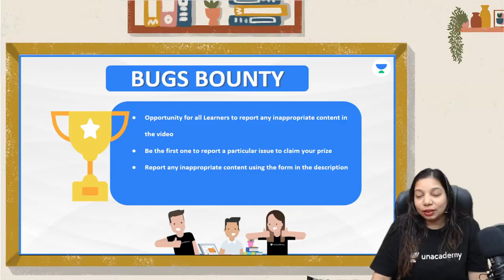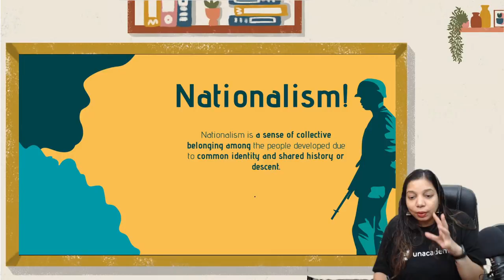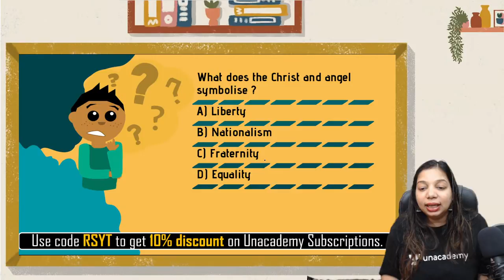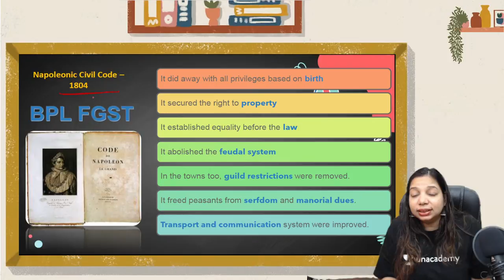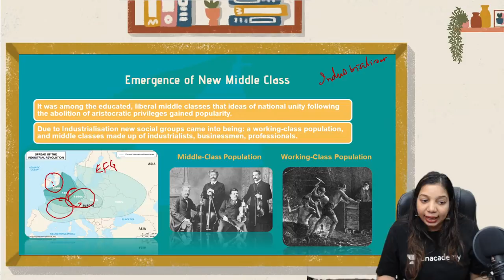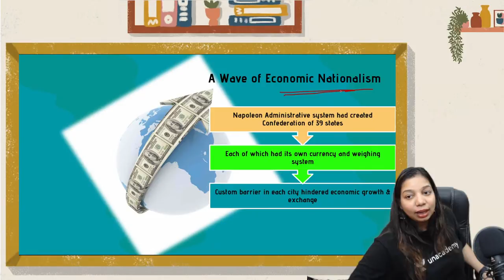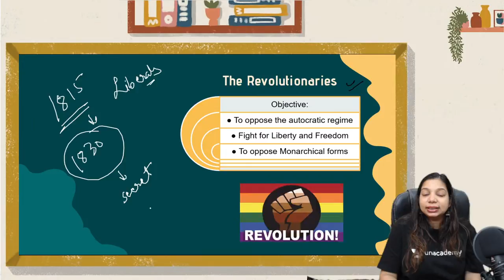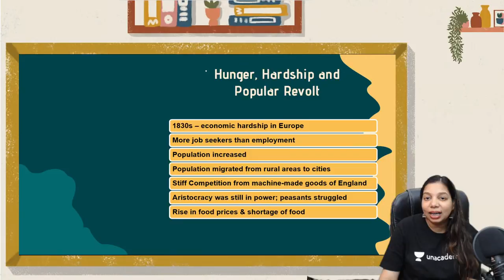Swatantrata Series | The Rise of Nationalism in Europe | One shot | Rashmi Singh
In this session, Rashmi Singh will be discussing the topic- "NTSE Daily Live - Social Science | L11 - French Revolution".  She will also share her various preparation strategies which will help you to prepare for Social Science NTSE.

Rashmi Singh and more top educators are teaching live on Unacademy.

✤Test Links:
National Scholarship Test:

✤Books 📚 to Refer -
➤ Mc Graw Hill NTSE

➤ MTG NTSE : -

Unacademy Subscription Benefits:
1. Learn from your favourite Educator
2. Dedicated doubt clearing clearing sessions
3. One Subscription, Unlimited Access
4. Real-time interaction with Educators
5. You can ask doubts in the live class
6. Limited learners per batch
7. Download the videos & watch offline